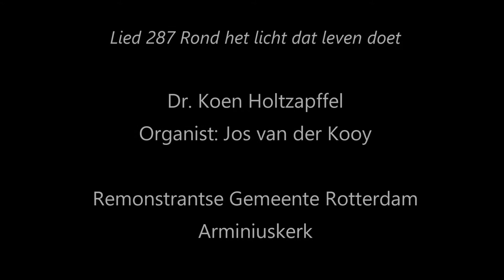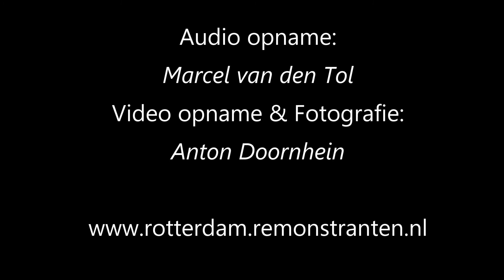Lied 287 Rond het licht dat leven doet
Toelichting: Koen Holtzapffel
Organist: Jos van der Kooy

Audio: Marcel van den Tol